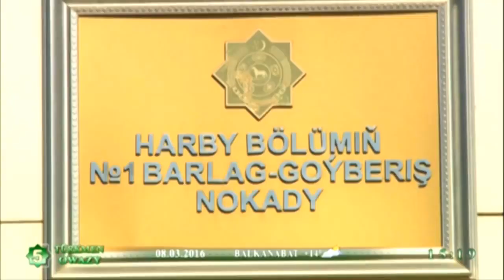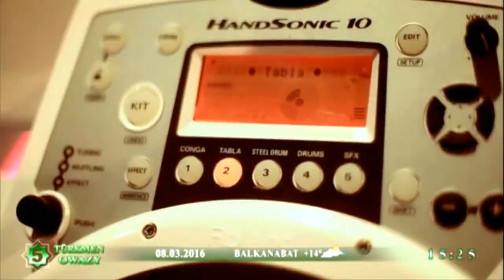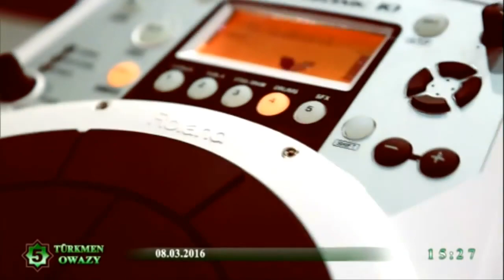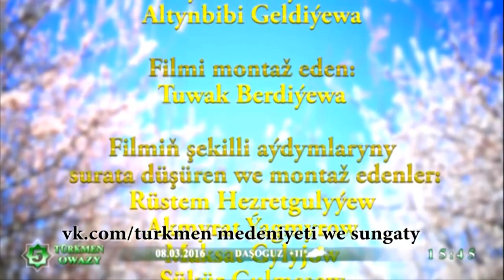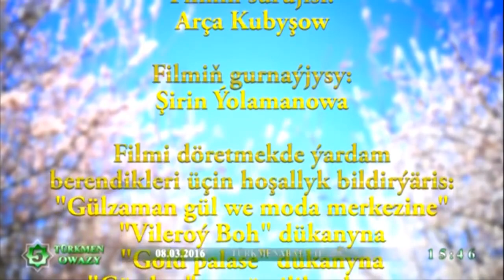Bagt eken bagta garasmaklygam 2 bolum (Turkmen film)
widyolar gownunize yarayan bolsa kanalyma agza bolmagynyzy we layka basmagynyzy hayyş edyarin